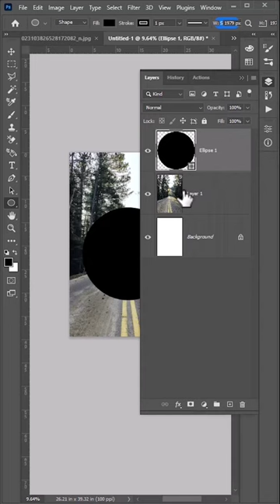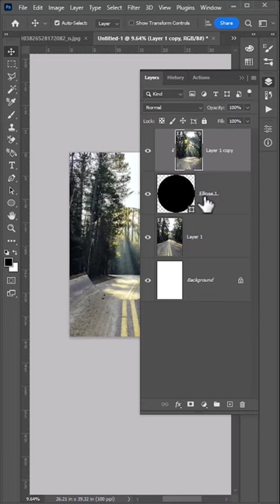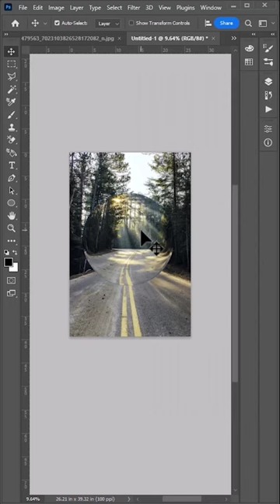How to make water bubble in photoshop | photoshop cc